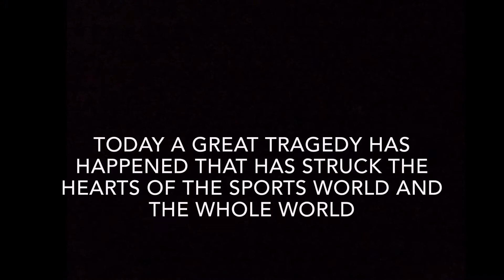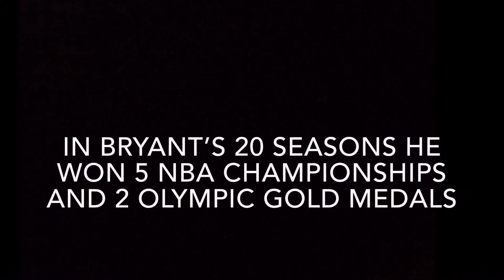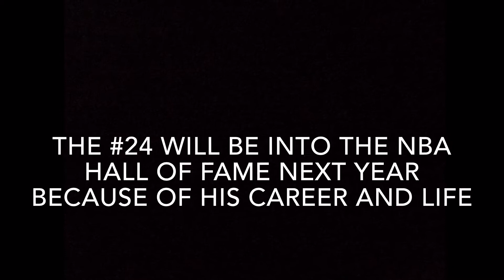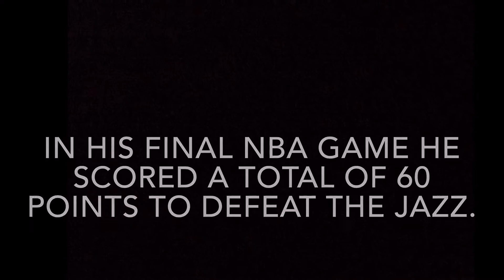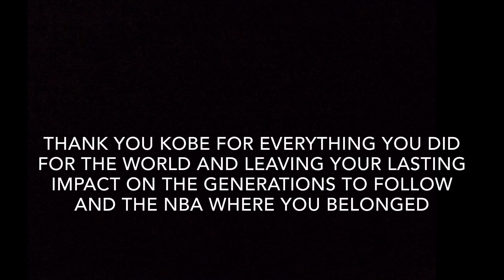Kobe Bryant Tribute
Yesterday Kobe Bryant was killed in a helicopter crash along with his daughter and 7 others. This is a tribute with some of his greatest moments in the NBA. I don’t own the music or clips in this video it’s solely for remembrance of a great who should’ve lived long.